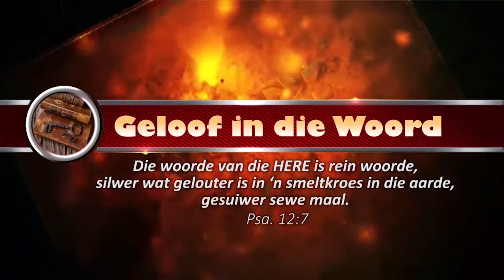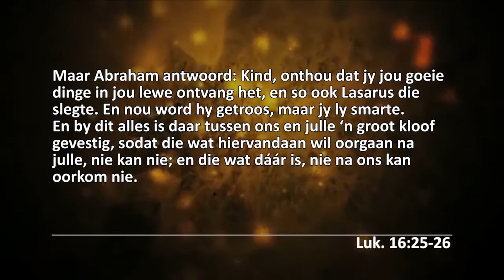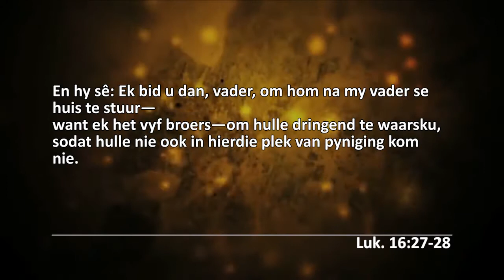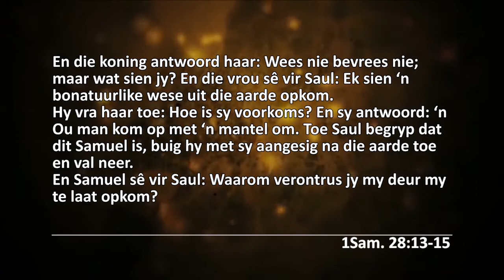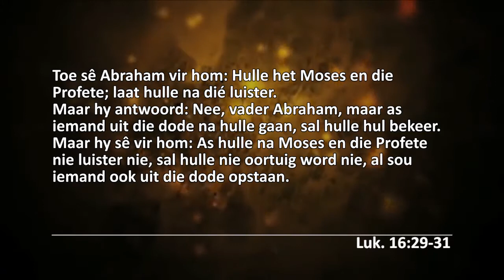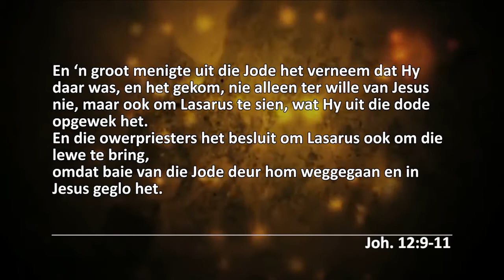Geestelike Wêreld-4 | Lasarus en die ryk man-3